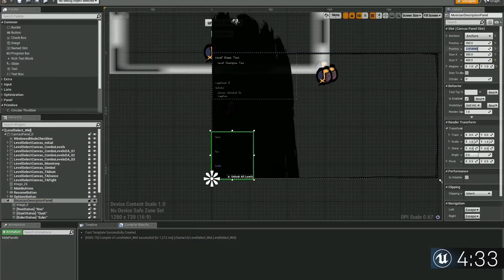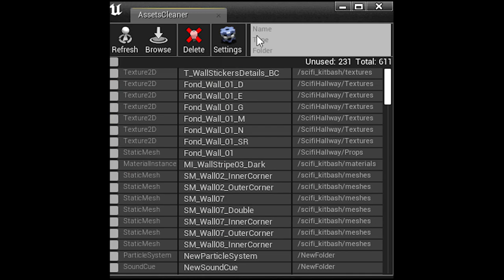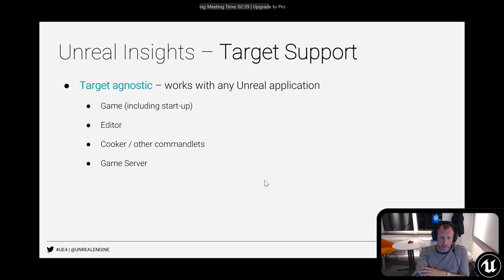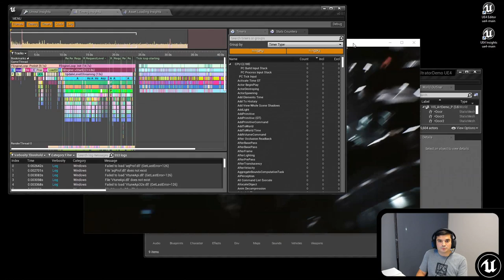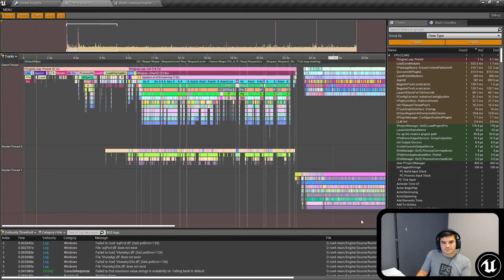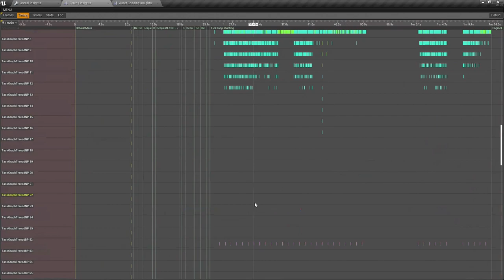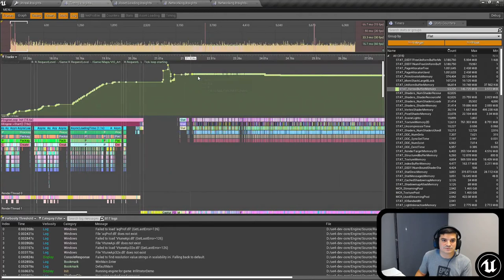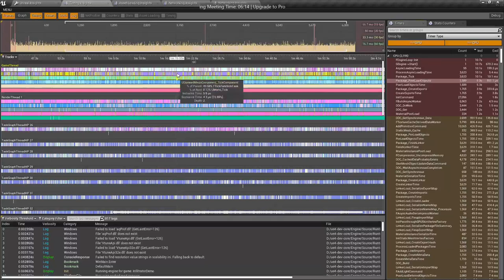Unreal Insights | Live from HQ | Inside Unreal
On this week's livestream we'll take a look at the Beta release of Unreal Insights. Designed to help users better understand what is happening inside the engine, the tool provides a glimpse of log output, as well as CPU and asset loading performance tooling. Learn more about how it operates, as well as how it is designed to allow for other kinds of information to be traced, collected and visualized together in a variety of ways.

NEWS

Panache Digital Games talks about creating ambitious epic Ancestors: The Humankind Odyssey

Supermassive Games explains how The Dark Pictures Anthology refines the formula for twisted tales

COMMUNITY SPOTLIGHT